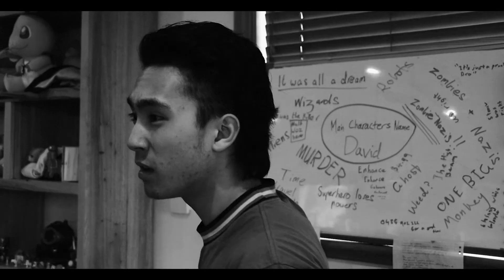Son Of A Grim Reaper (Media Short Film)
The ADR in the first scene is bad i know, im blaming covid for that one but enjoy my Year 12 film.